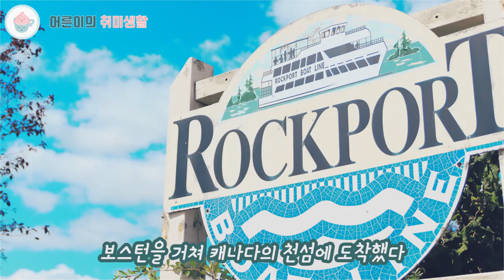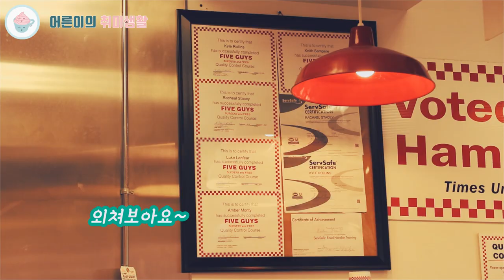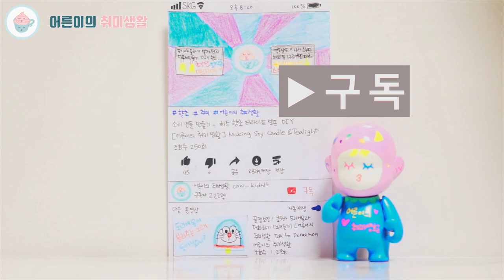천섬 Thousand Island 유람선 여행｜캐나다 패키지 여행로그｜파이브가이즈｜몬트리올 토론토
캐나다 패키지 여행으로 제일 먼저 소개하는 곳은 천섬! 일명 사우전드 아일랜드입니다
우리나라에선 보지 못한 풍경이라 더욱 신기했어요~
3대 버거집이라 불리는 파이브 가이즈도 소개해드립니다

아참! 유람선 에는 한국어 방송도 나오고 있으니 자유여행을 하는 분들도 기회가 된다면 가보시면 좋을 것 같아요^^

안녕하세요.